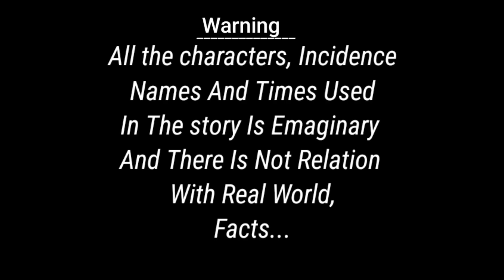Dayalu Amba Gachha Odia Gapa Tiki Chadhei Gappa Odia Story Chadhei gapamoral story#cartoon#odiagapa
Dayalu Amba Gachha Odia Gapa Tiki Chadhei Gappa Odia Story Chadhei Jadui Gachha

thainks for watching 🙏🙏🙏🙏